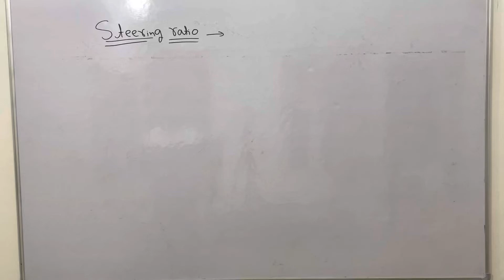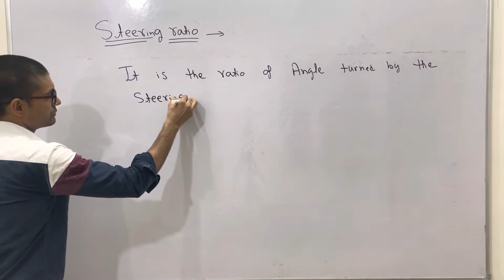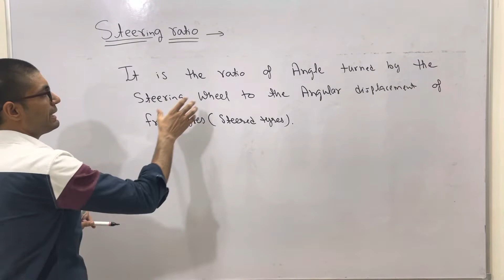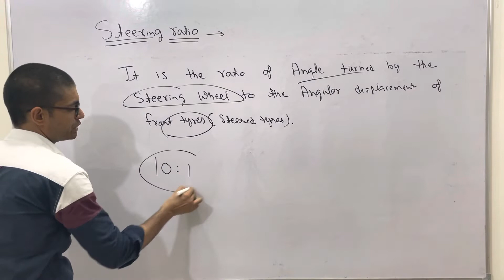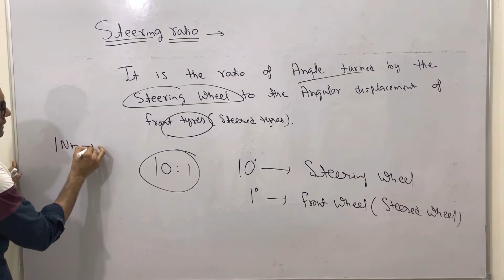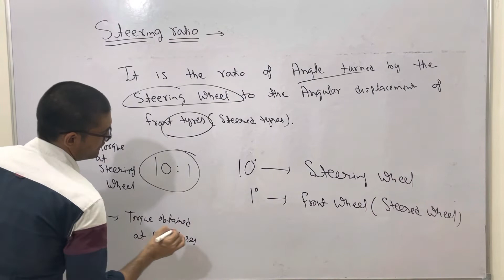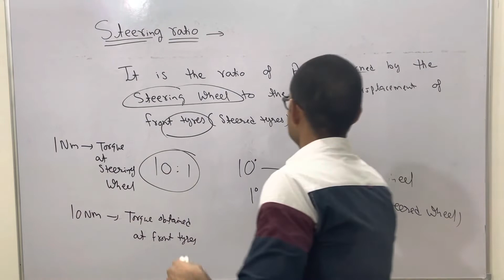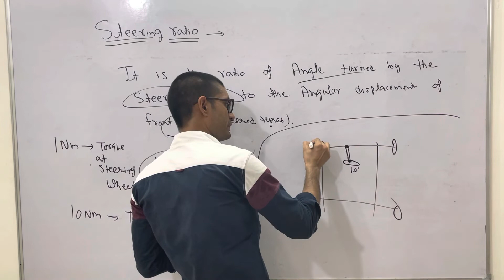Steering System(lecture-3, Steering ratio)